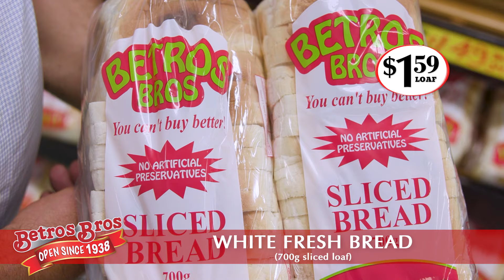Betros Bros Weekly Specials - 19 January 2022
If your local supermarket's shelves are looking a bit bare, then you need to make the switch to Betros Bros!

Check out this week's specials and don't forget - if you live in Toowoomba or Dalby you can get all your groceries delivered straight to your door 🚚